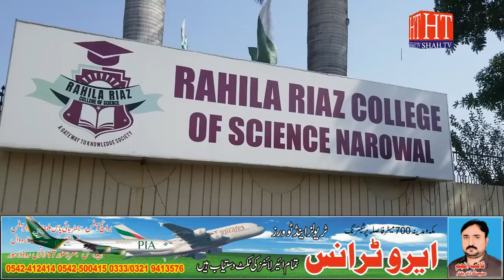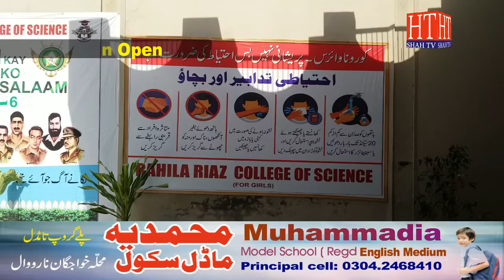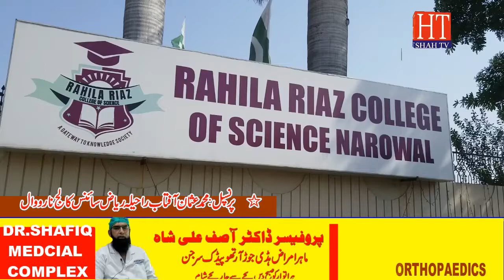Raheela Riaz Science College || Director Nebla Anwar || Ht Shah tv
The Raheela Riaz Science College was established in the memory of the late Raheela Riaz, the principal of Post Government Graduate College, Narowal. Most of them are enrolled in government schools, which is a great honor for the entire district. The children have entered the college with marks from large middle class families. The students said that it is an honor for us to be enrolled in the school. The late Raheel Riaz of Post Graduate College has dedicated her entire life to education. With a passion for love and education, Principal Usman has taken the initiative to fulfill this commitment. On this occasion, Director Nebla Anwar said that we have accepted this challenge and intended to further our sister's commitment. He also said goodbye to his government jobs. Have come into the arena carrying the slogan. The college will focus on education as well as Islamic teachings.